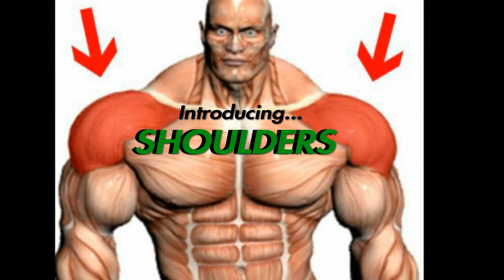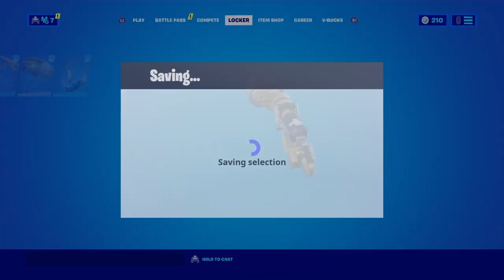A Lost video from Lockdown 2020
Lost video...